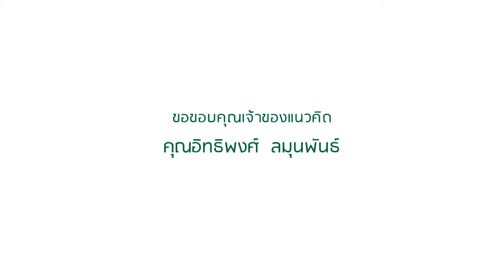ไม่ทำร้ายธรรมชาติ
"ไม่ทำร้ายธรรมชาติ" คือ ๑ ใน ๘๔ แอนิเมชั่นจากโครงการ "รวมใจภักดิ์ รักษ์มรดกไทย มรดกโลก" ร่วมกันส่งไอเดียการอนุรักษ์ธรรมชาติ และอุทยานประวัติศาสตร์มรดกไทย มรดกโลกของคุณ ได้ที่ Facebook Page ของเรา